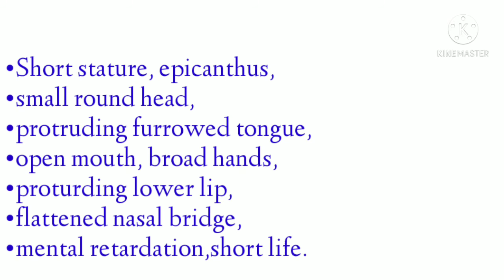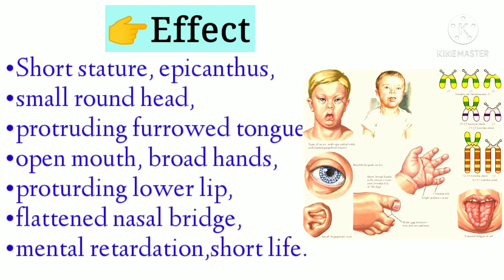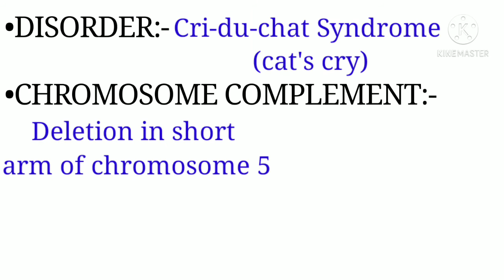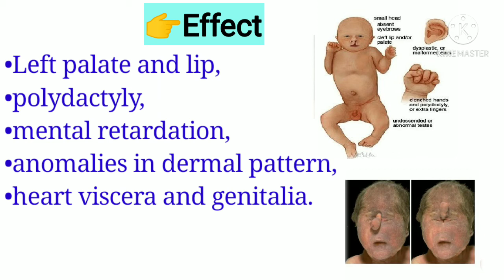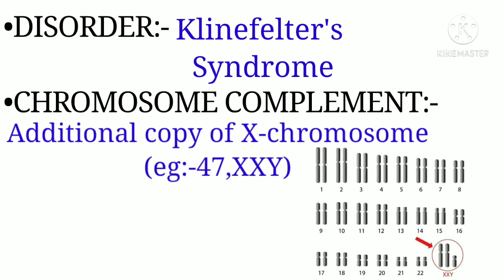Chromosomal Disorders(Human Genetic Disorders) by Kritika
Hello, Everyone
🙏Welcome back to Kritika Bsc Classess
Now we Started Human gentic Disorders, chromosomal Complement, effects in smart trick.

Already discuss in BHU M.sc Zoology Entrance Exam Paper Solution 2018,2019.